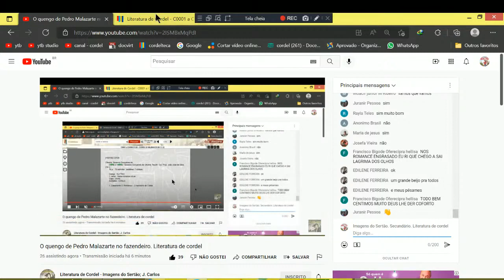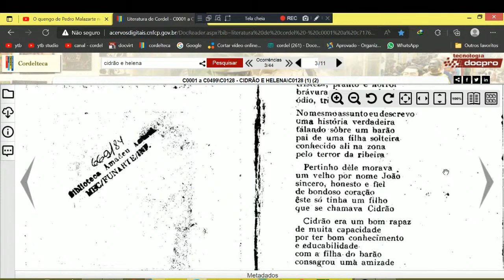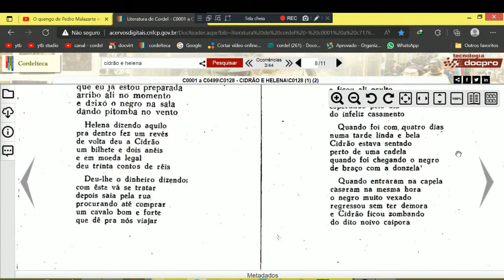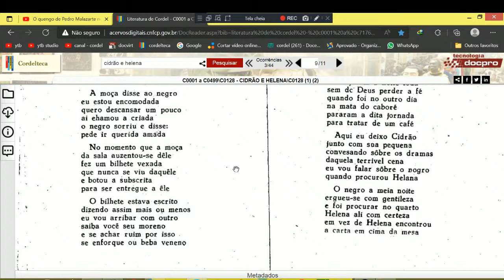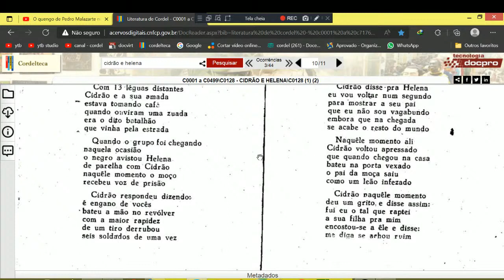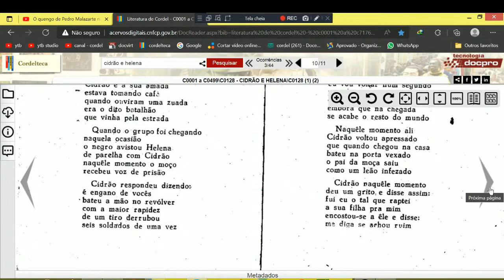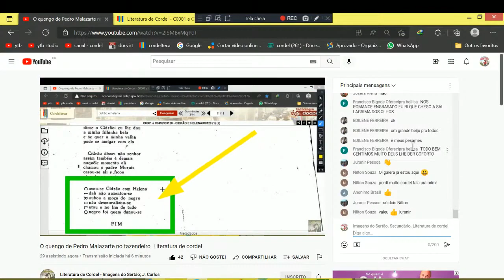Cidrão e Helena. Literatura de Cordel. Romances de Cordel. CIDRÃO E HELENA.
Cordel: Cidrão e Helena. Literatura de Cordel. Romances de Cordel. CIDRÃO E HELENA.
Autor ou proprietário: João José da Silva.
Peça o seu cordel nos comentários abaixo! Muito obrigado e até logo.